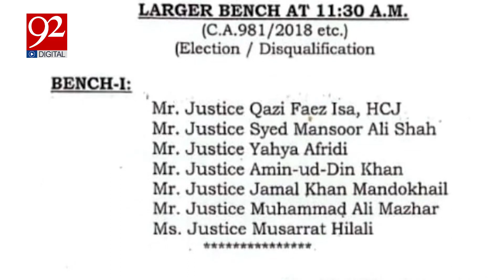Supreme Court Lifetime Disqualification Decision | Exclusive Story | 92 Digital